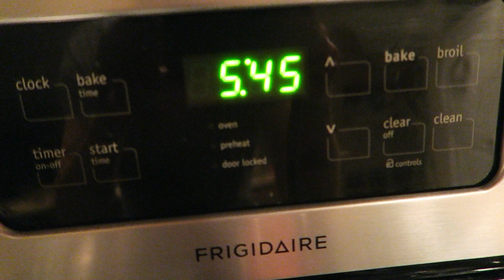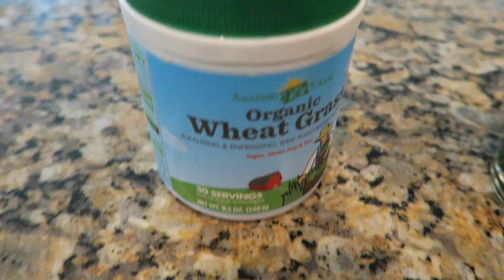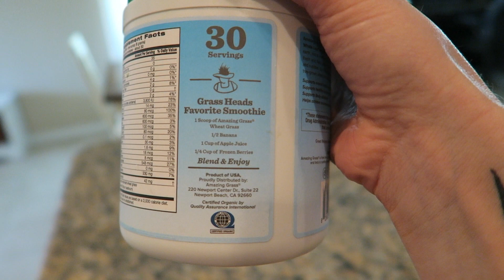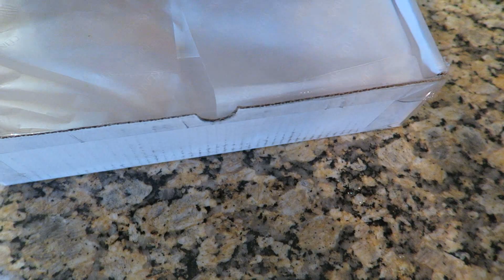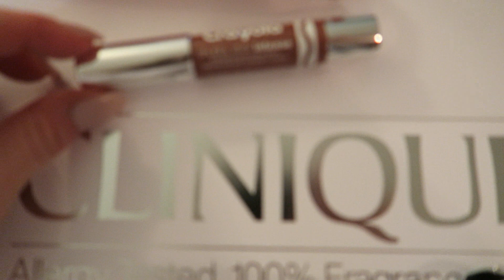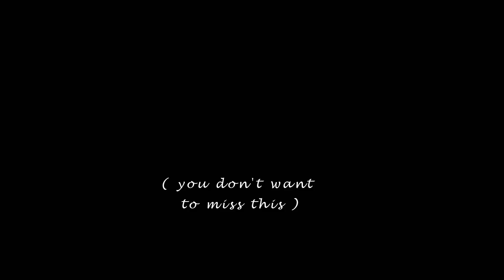VLOG | I ATE MY LIP DENTIST NIGHTMARE I I HIRED A MAKEUP ARTIST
VLOG: I hired a makeup artist, aka Chloe, who loves the camera and shares her favorite makeup items, had a dentist fiasco and ate my lip. Enjoy this week's vlog! I don't want you to miss any new videos.

Vlogging Camera I Use

[ Products Mentioned ]

IT Cosmetics You Sculpted Palette
Colourpop Eyeshadow | Too Shy
Buxom Gloss
Maybelline Instant Age Rewind

Cuisinart Griddler
  [ It's on sale !! ]

Amazing Grass Organic Wheat Grass

Dose of Colors Liquid Lipstick | Kiss of Fire
Viseart Warm Matte Palette
Inglot Pigment | #30
MAC Pigment | Blonde's Gold

TJ Maxx Enough About Me Top

Clinique Crayola Chubby Stick Moisturizing Colour Balm
  [ Mango Tango, Fuzzy Wuzzy ]

Nails: Essie Neo Whimsical